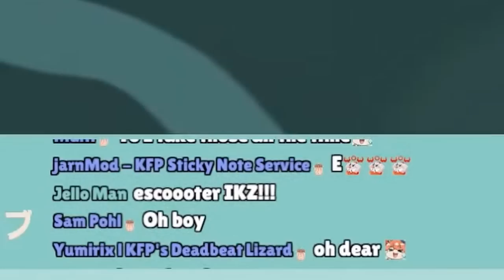Kiara's E-Scooter Horror Story【Takanashi Kiara / Hololive EN】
This story made me cry for my mommy it was so sad

Timestamps:
0:00 - Backstory
0:45 - The Uber Arc
2:40 - E-Skuutar Time
3:33 - The journey begins
4:28 - Mistakes were made
5:58 - Kiara arrives
7:12 - Kiara defends herself
7:28 - Even more trouble
8:19 - When trying to go home
9:14 - How do I pepepoint Kiara in this
10:15 - Kiara accepts her fate
10:35 - Kiara reminisces or something IDK
11:25 - Outro

Takanashi Kiara Ch. hololive-EN